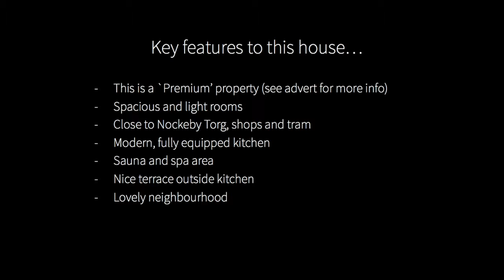Beautiful family friendly villa in popular Bromma for rent id 4383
Very beautiful and family friendly house close to Nockeby torg, Bromma, with shops and access to public transportation. 10 minutes walk to the sea mälaren.
The house has a nice garden well suited for children activities and a large balcony with sun from morning to late lunch. Spaciuos and light interior with a lot of windows. Close to the French School on Essingen.

Fint hus i Nockeby nära Nockeby torg med affärer och spårvagn. 10 min promenad till Vatten för bad i mälaren. Huset har bra tomt med gott om utrymme samt altan/balkong utanför kök med sol under morgon till sen lunch. Öppen planlösning med köksö och mycket ljus.  Nära Franska Skolan på Essingen.